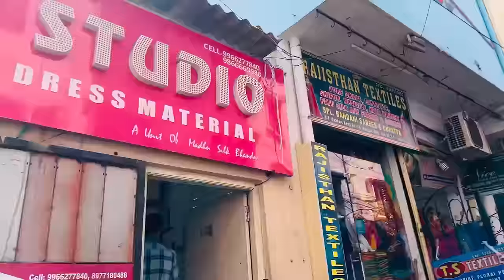BIRTHDAY Outfit From SCRATCH | Pinterest inspired | Designer Dresses Ideas | NoorNagar | Divya Vlogs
Hi

Address :
AddressH No:8-2-120/120/1/47, Road No:10, Noor Nagar, Banjara Hills, Hyderabad - 500034 (Near Income Tax Colony)

pullaiaghari_divyareddy